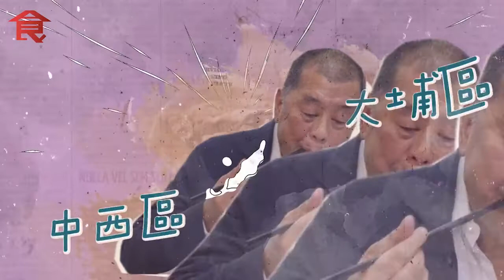肥佬黎食勻18區｜西營盤潮式滷水店 架己冷先識食嫩滑「中波」 鵝腸脆而無渣 肥佬黎：正到要外賣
出名愛吃又懂吃的《壹傳媒》創辦人黎智英（肥佬黎），今集跟食家梁家權去位於西營盤的生記滷味吃好西。這店開業22年，一直以滷水鵝馳名，店小得很，最多坐12人，做外賣為主，但知名度甚高。她是 香港 潮州商會所指定的供應商，莫說名人明星客似雲來，連「架己冷」超人李嘉誠都是捧場客。

現年58歲、籍貫潮州的老闆李志勝自小已入廚，所以店中的一桶滷水是家傳秘方，入口甘香又鮮味。獅頭鵝每日一早從潮州直送，肥瘦適中，肉味香濃。

「這是潮州人才懂吃的中波， 香港人 不懂得叫，中波即是大髀上面的部份。」李生向他們解釋。肥佬黎及梁家權隨即夾入口。「又軟又香滑，真的很棒。」他們異口同聲說。

他們很欣賞這店的滷水，勝在清滑而不涸喉，絕非那些香味不足、只有鹹味的滷水可比。「我們堅持不下味精及化學材料，味道是天然無添加。」李生自信地說。

跟着吃的滷水鵝腸，也是讚不絕口。「鵝腸又軟熟又脆口，味道又好很入味，滷水做得好，因為入口有滷水味而沒有掩蓋肉味，這個是非常重要。坊間有不少滷水味掩蓋了肉味，只有汁的味道。但你做的不是這樣，吃下去非常甘香，而且保留到肉味。」肥佬黎邊吃邊讚。

「聽說，滷水用的桂皮和甘草是自己去找的嗎？」梁家權好奇地問。李生說是，他強調一定要去買最好和最昂貴的藥材，滷水才不會過濃及涸喉。
肥佬黎既愛吃滷水鵝腸，更愛吃她的滷水豬大腸。「我們花了很多功夫去做豬腸，一定要用醋烚一小時，才可去掉它的餲味。」李生說。這滷水豬腸仍保留到些少豬味，入味而溫和，不可多得。

「我在潮州吃的滷水味道又重又鹹，因為當地人習慣吃這種味道。但他（李生）來了香港之後，將滷水的味道調和，因此突出了滷水的香料味。」梁家權讚嘆。

說着說着，肥佬黎密密起筷，更笑說即使晚上要請客吃飯，也忍不住不吃。最後他自掏腰包，買了兩大袋外賣回家。離開前他不忘向李生說：「我們現在有科技可以為你們賣廣告，在你旁邊發散廣告。以前一發放廣告，全港都接收得到，現在不同了，一發放只有在這附近一里內接收到。以前小店因收費太貴，所以賣不到廣告，將來只要一千數百元都可以賣廣告。現在我們試用期間是免費的，試用期間有甚麼意見，請你告訴我們便很高興了。」

採訪、攝影：《飲食男女》
生記滷味
地址：西環西營盤皇后大道西263號和益大廈4號舖
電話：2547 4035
營業時間：9am-9pm
註：暫時只供應外賣服務

飲食男女

原刊日期：蘋果日報 Apple Daily 20201118